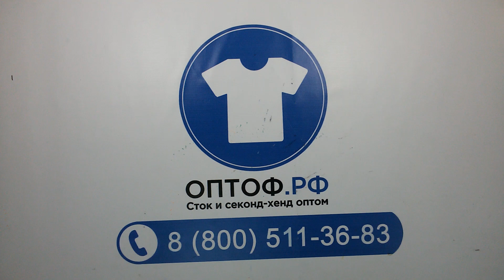0987 Meradiso... New Household 1пак - Постельно-домашний обиход сток Meradiso 11,8кг 9,00 €/кг 19шт